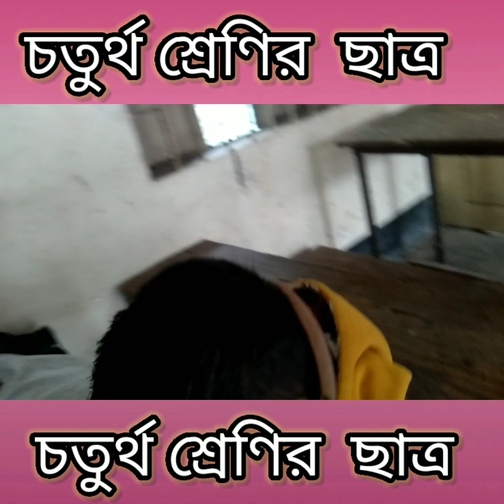আবু হাসান চতুর্থ শ্রেণির ছাত্র